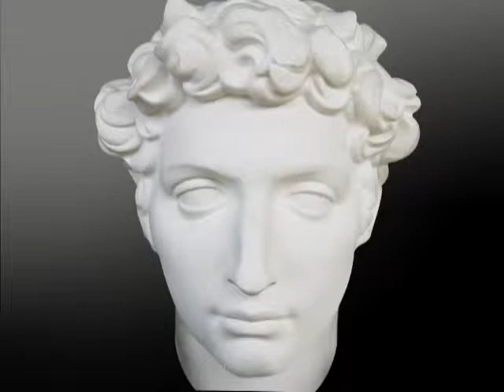awesome vid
if you can see what changes and put it in the comments below i give you credit.     p.s. new vid(s) every tuseday and sunday (mabye tuesday).